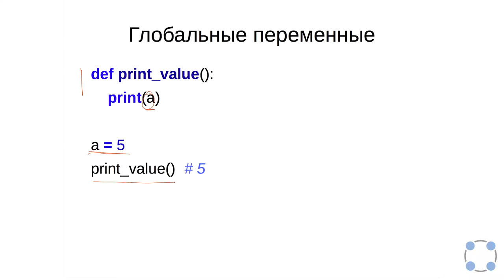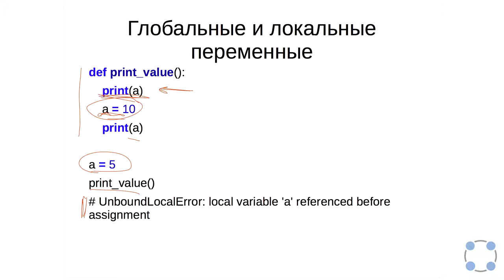Python для начинающих / #60 урок - функциии.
Преподаватели:
Тимофей Бондарев
(JetBrains, Институт биоинформатики, СПбАУ РАН)
Павел Федотов
(Институт биоинформатики, Университет ИТМО)
Задача №1
Напишите функцию modify_list(l), которая принимает на вход список целых чисел, удаляет из него все нечётные значения, а чётные нацело делит на два. Функция не должна ничего возвращать, требуется только изменение переданного списка, например:

lst = [1, 2, 3, 4, 5, 6]
print(modify_list(lst))  # None
print(lst)               # [1, 2, 3]
modify_list(lst)
print(lst)               # [1]

lst = [10, 5, 8, 3]
modify_list(lst)
print(lst)               # [5, 4]
Функция не должна осуществлять ввод/вывод информации.